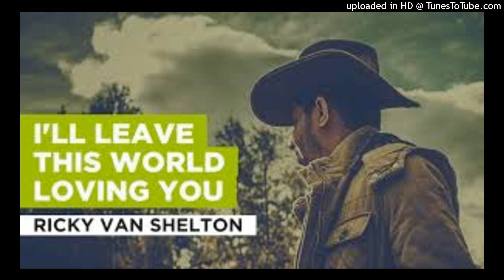I'll Leave This World Loving You